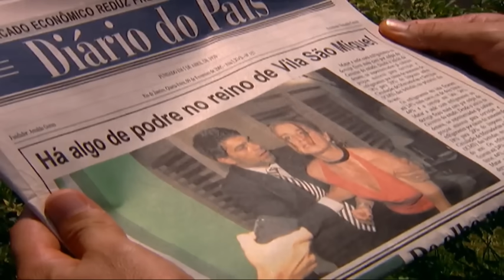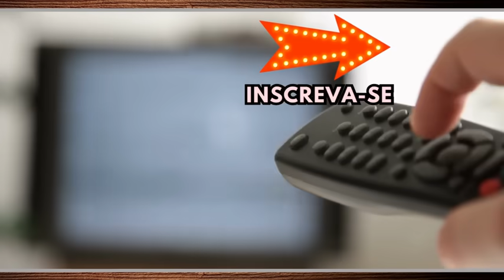Senhora do Destino Capitulo Completo Quarta 15/11/23 Resumo senhora do destino 15/11 quarta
Senhora do Destino Capitulo Completo Quarta 15/11